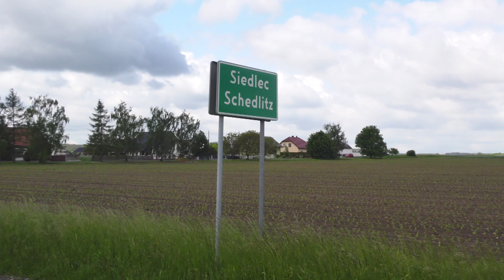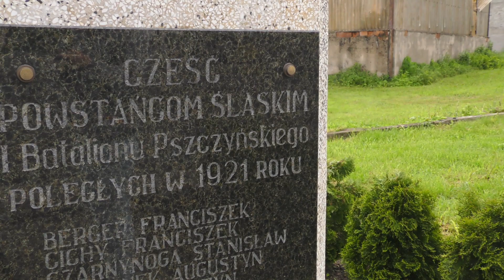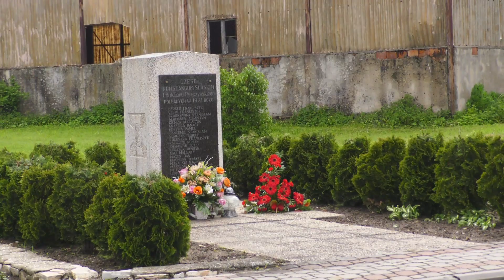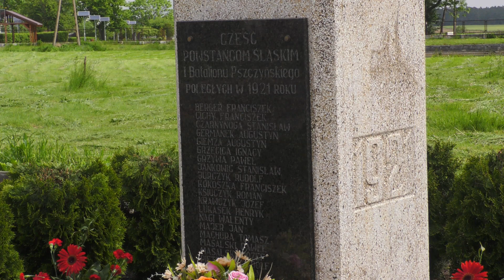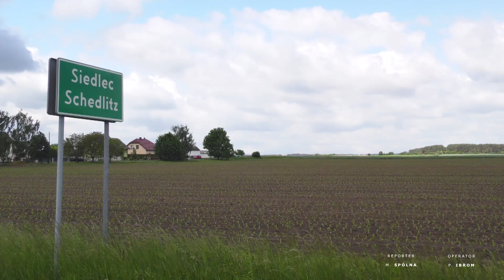Bieruń pamięta o Powstańcach Batalionu Pszczyńskiego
SIedlec, jak co roku, odwiedziła delegacja z Bierunia na Śląsku. Przybyli goście złożyli kwiaty przy tablicy upamiętniającej Powstańców Śląskich. Była to okazja do wspomnień i refleksji, ale i spotkania przyjaciół z gminy Izbicko. Więcej w naszym materiale.